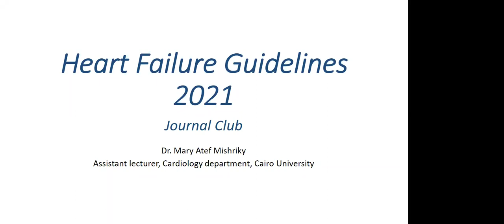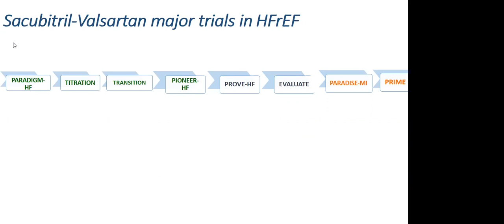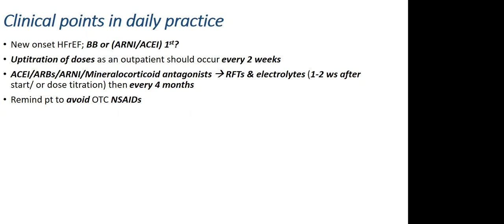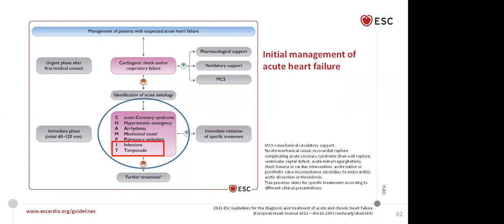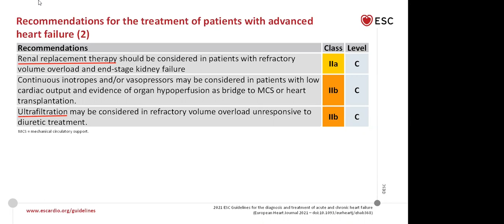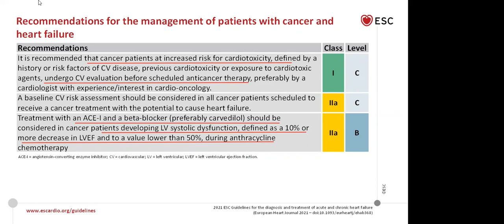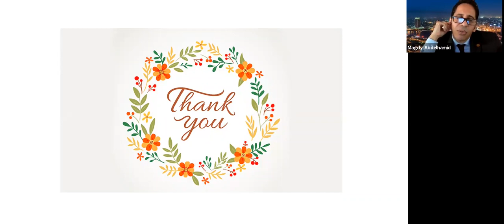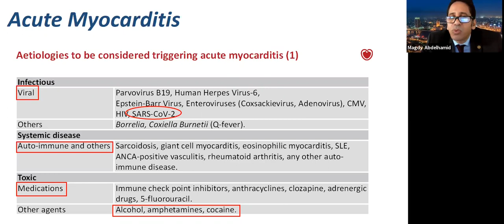2021 ESC Heart failure Guidelines - Dr. Mary Atef